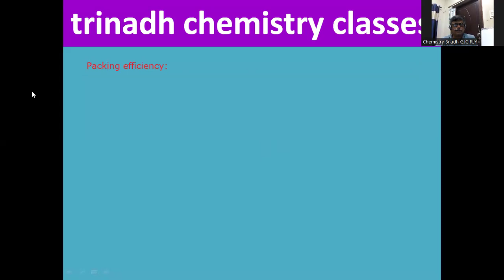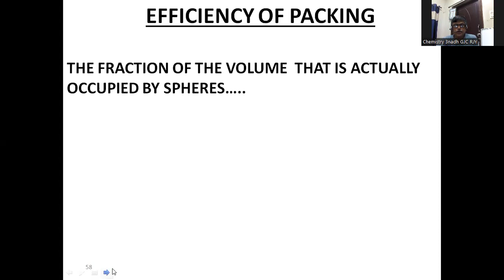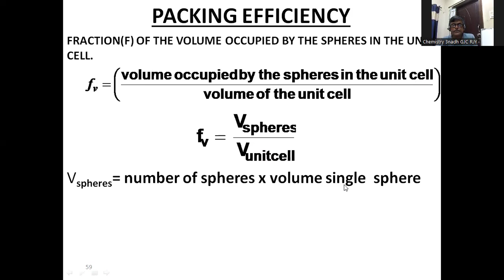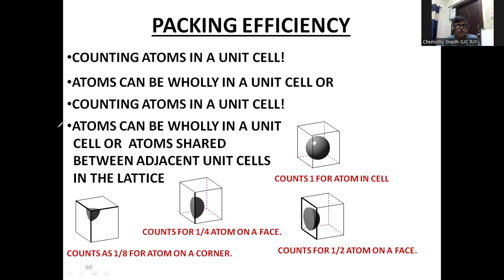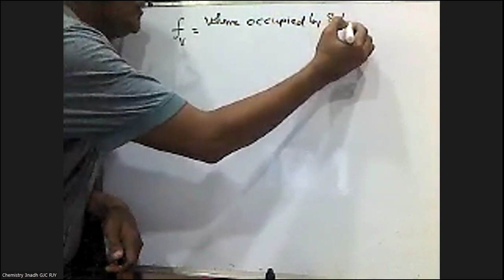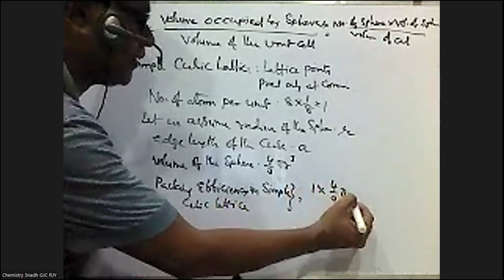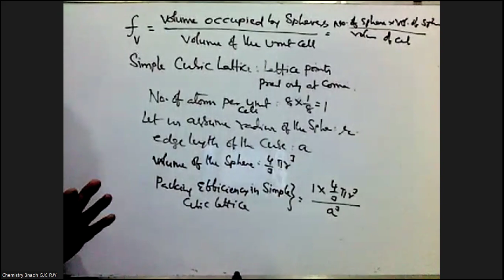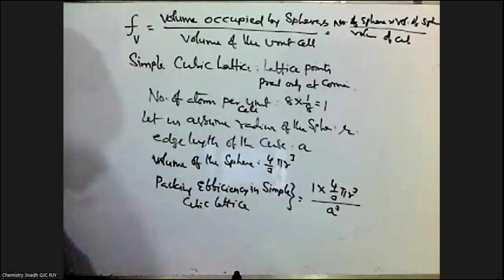Intermediate Second Year Chemistry - Solid State